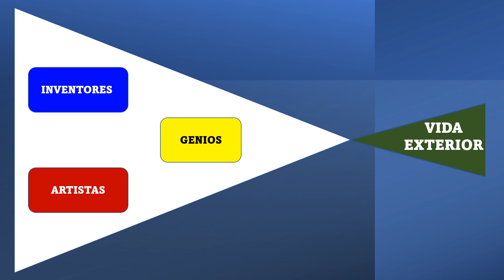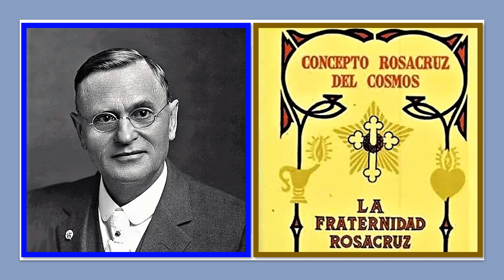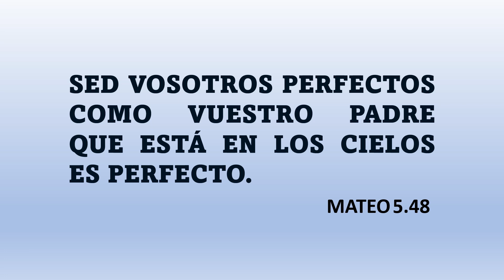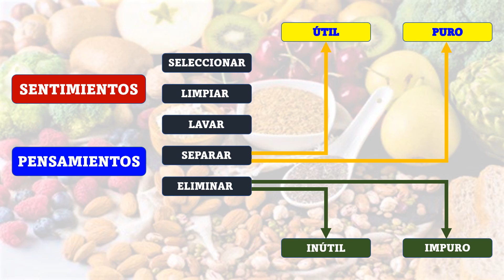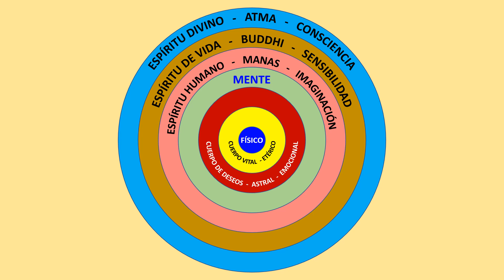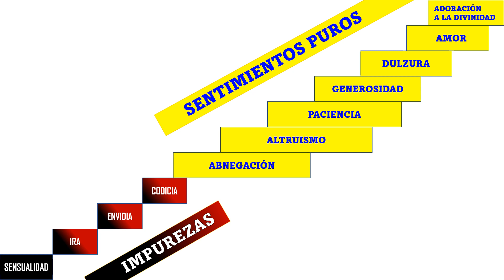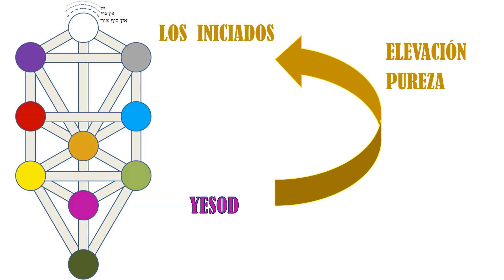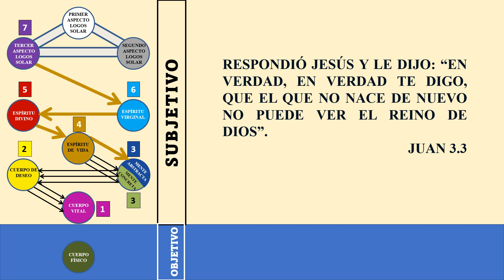VIDA INTERIOR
LA VIDA INTERIOR SON TODOS LOS MOVIMIENTOS SUBJETIVOS, INTERNOS, QUE TIENEN LUGAR EN NUESTRA CONSTITUCIÓN COMO SERES HUMANOS, Y SON LAS CAUSAS DE TODOS LOS MOVIMIENTOS EXTERNOS QUE REALIZAMOS, Y QUE SON OBJETIVOS Y VISIBLES PARA AQUELLOS QUIENES NOS OBSERVAN.
LA IMAGINACIÓN, EL SENTIMIENTO, Y EL PENSAMIENTO, SON LAS TRES HERRAMIENTAS MARAVILLOSAS CON LAS CUALES MODELAMOS NUESTRO DESTINO.